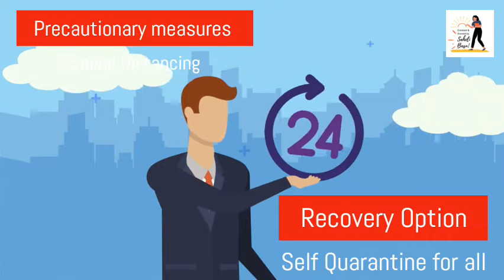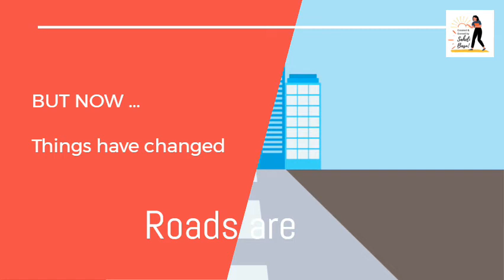MAR_Activity_MAKAUT_2020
Get inspired and
UNLEASH THE .Quirk